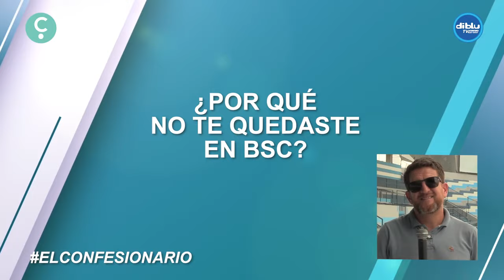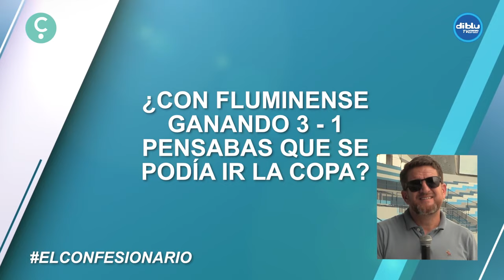EL CONFESIONARIO - PATRICIO URRUTIA: "YO ME QUERÍA QUEDAR EN BARCELONA"